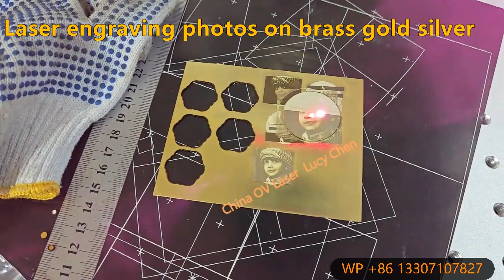Engrave PHOTO on Keychain / Laser engraving photo picture on metal gold brass silver jewelry